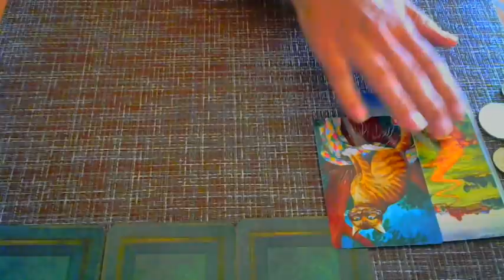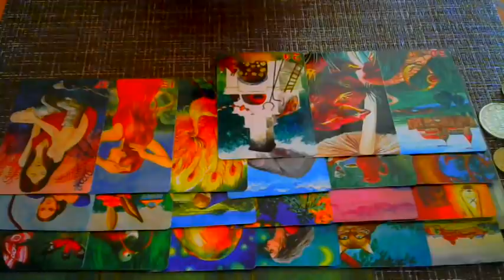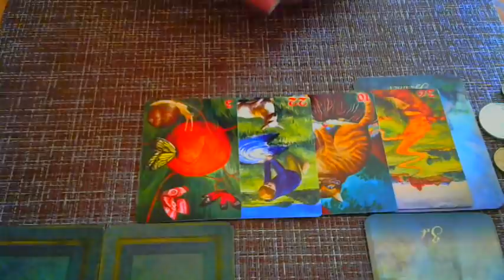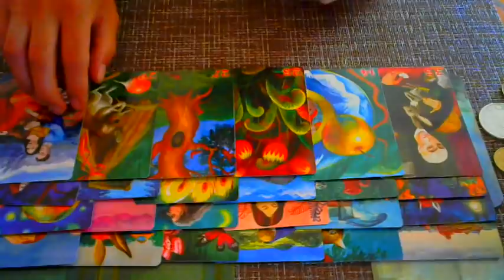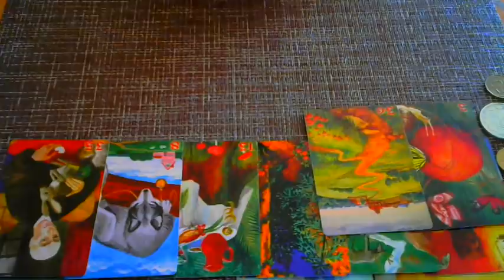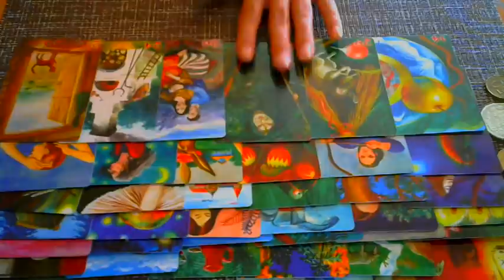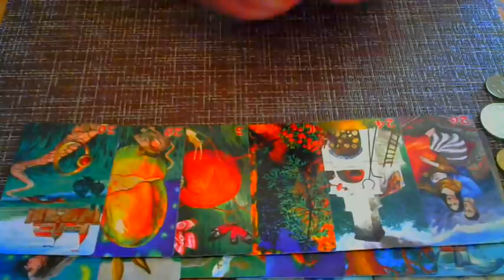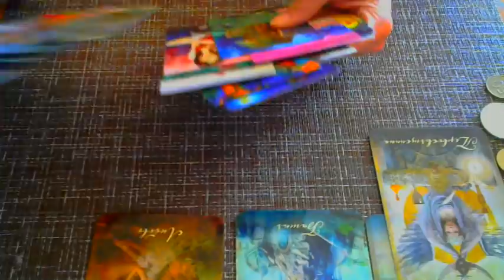Предатель... его тайны!?